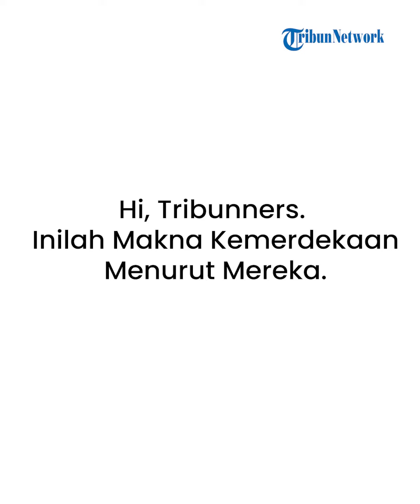Merdeka Menurut Mereka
Hallo Tribunners, Dalam Program TRIBUN BA TANYA spesial hari kemerdekaan RI Ke-77, inilah mini survei mengenai 'Apa sih Makna Kemerdekaan bagi kamu?' dari beberapa orang yang memiliki latar belakang yang berbeda. Nah kalau makna kemerdekaan bagi kamu apa? tulikan di kolom komentar yaa..